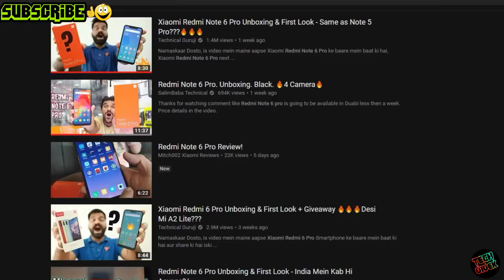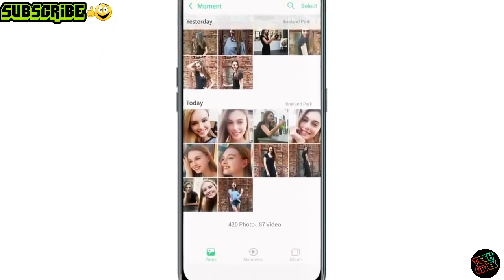Radmi Note 6 Pro launches here, in total 4 cameras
Redmi note 6 pro gsmarina

1.redmi note 6 pro lunches here

2.redmi note 6 pro total 4 cameras

3.redmi note 6 pro launch date in india

4.redmi note 6 pro specification

5.redmi note 6 pro price in india flipkart

6.mi note 6 pro images

7.xiaomi redmi note 6 pro price in india

8.redmi 6 pro

9.redmi 6 pro price

10.redmi note 6 pro 5g

11.redmi note 6 pro launch

12.redmi note 6 pro unboxing Hindi

13.redmi note 6 pro release date in india

14.redmi note 6 pro review

15.redmi note 6 pro unboxing

16.redmi note 6 pro offcial video

17.redmi note 6 pro Vs redmi note 5 pro

18.redmi note 6 pro price in Bangladesh

19.redmi note 6 pro price

20.redmi note 6 pro price in Bangla

21.redmi note 6 pro release date

22.redmi note 6 pro

23.redmi note 6 pro lekes

24.redmi note 6 pro launch

25.redmi note 6 pro lunch event live

26.redmi note 6 pro lunch in india

27.redmi note 6 pro launch in China

28.redmi note 6 pro led notifications

29.redmi note 6 pro launch event live in China

30.redmi note 6 pro

अब Avengers को बचाने की पूरी ज़िम्मेदारी Captain Marvel पर, लेकिन वो है कौन ?

Hello friends meet my second CHANNLE

Redmi note 6 pro specification 👇

Xiaomi Redmi Note 6 Pro Specifications

ChipsetQualcomm Snapdragon 636ProcessorOcta core (1.8 GHz, Quad core, Kryo 260 + 1.6 GHz, Quad core, Kryo 260)Architecture64 bitGraphicsAdreno 509
 RAM3 GB

Performance

Octa core (1.8 GHz, Quad Core + 1.6 GHz, Quad core)Snapdragon 6363 GB RAM

Display

6.26 inches (15.9 cm)1080x2280 px, 403 PPIIPS LCD

Camera

12 MP + 5 MP Dual Primary CamerasDual-color LED Flash20 MP + 2 MP Dual Front Cameras

Battery

4000 mAhNon-Removable

😊Too DOSTO Aaj KE ISS video me buss itna he melte he next video me tap tak KE LEYE by 🙌

😀Melte he next video me 😀